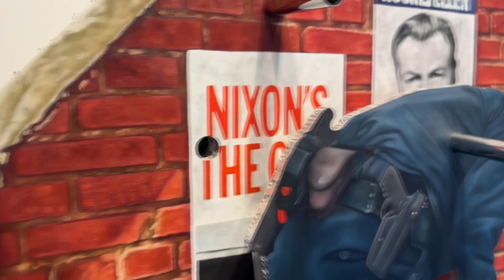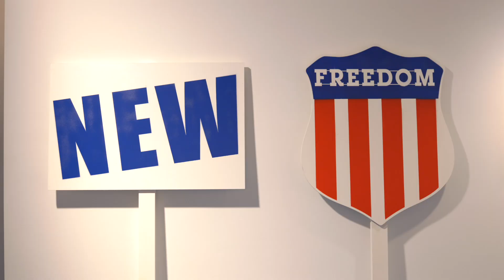ROBIN KID - Searching For America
SEARCHING FOR AMERICA
September 4 - October 26, 2024
NEW YORK